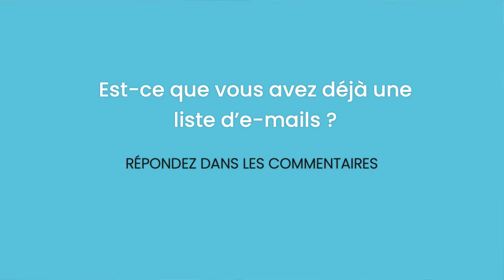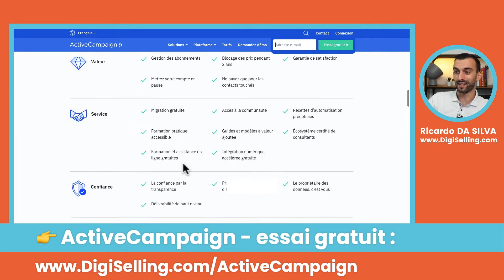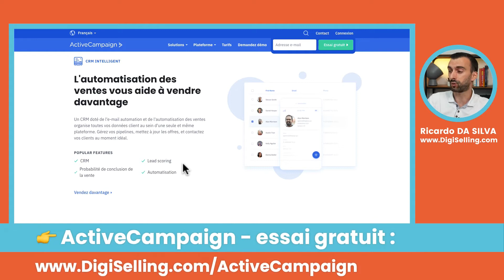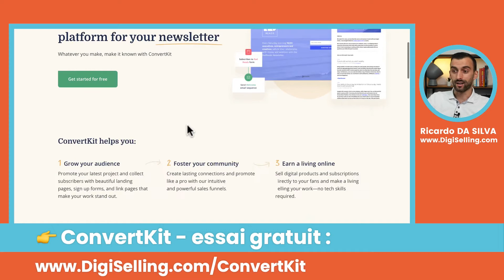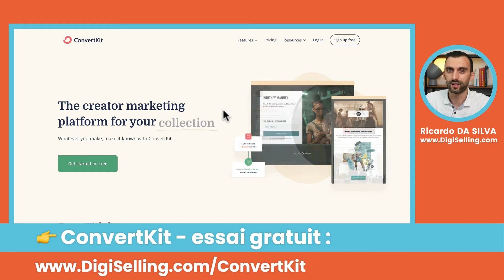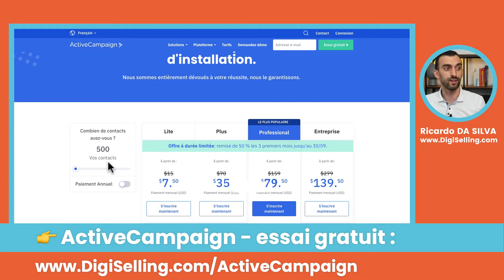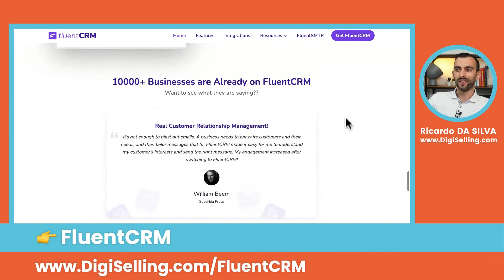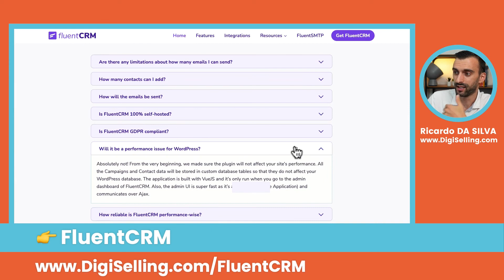3 meilleurs logiciels d'e-mail marketing en 2022 (Essai gratuit)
Vous pouvez tester les deux premiers logiciels d'e-mail marketing gratuitement via des liens proposés.

Avoir une liste d'e-mails est essentiel pour développer et sécuriser son business à l'ère du digital. Choisir le bon logiciel vous facilitera bien la tâche.

💬 GRATUIT : canal Telegram, un espace privé pour vous aider à développer votre business

00:00 - 3 meilleurs logiciels d'e-mail marketing en 2021 (Essai gratuit)
01:49 - Logiciel d'e-mail marketing le plus complet et en français
04:14 - Logiciel d'e-mail marketing simple et puissant
07:19 - Solution e-mail marketing dédiée à WordPress

N'hésitez pas à me dire lequel des deux vous préférez.

🎯 Conseils gratuits et outils pour développer votre business à l'ère du digital ➡️

❓ Répondez en commentaire : Quel logiciel d'e-mail marketing vous utilisez ou allez vous choisir ?

À très bientôt pour une autre vidéo.
Ricardo Da Silva, fondateur de DigiSelling.com